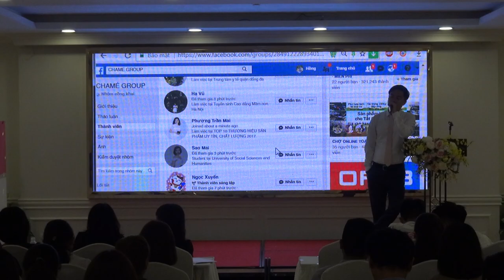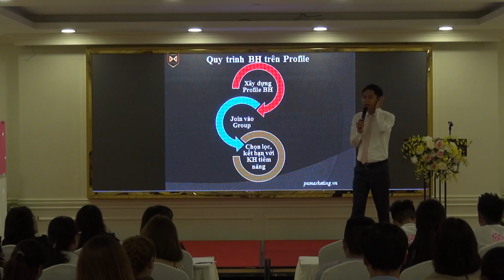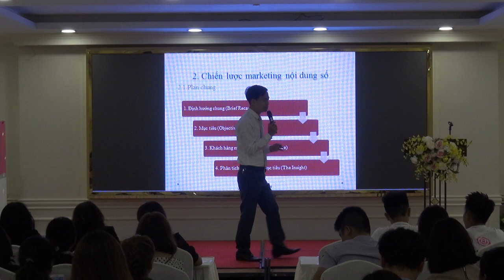Chia sẻ Bí Quyết Bán Hàng Bùng Nổ trên INTERNET - P17 [PA Marketing]